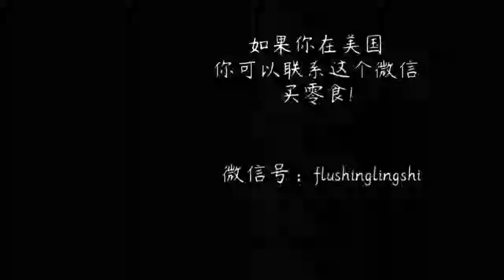[Civil Age 2] Expand the territory! Engage in things! (Dahan 6)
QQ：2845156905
谢谢大家支持
上期视频在我频道里
不定时更新的up
我有优酷和YouTube
优酷：逍遥俊伟